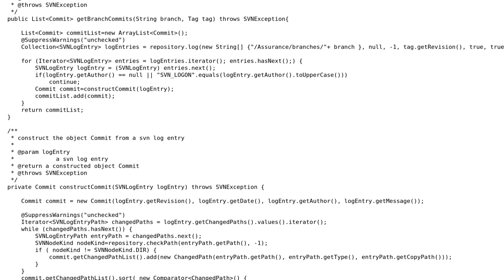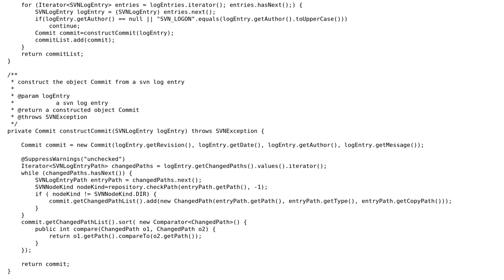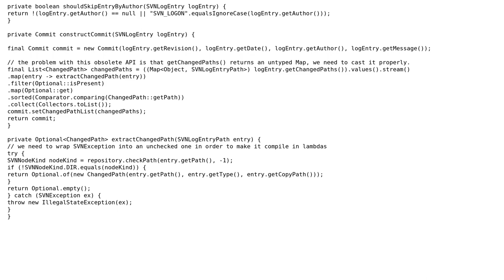Code Review: Improving the load time of a commit list for a specific branch and tag from a SVN repo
With thanks & praise to God, and with thanks to the many people who have made this project possible! You are responsible for your own actions.